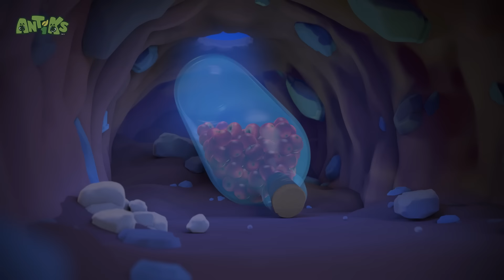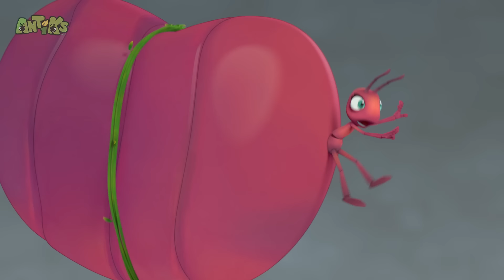High Dive 🤿 | ANTIKS 🐜 | Old MacDonald's Farm | Animal Cartoons for Kids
Morphle Music! 🔴

00:00 High Dive
02:06 Glowing Nowhere
04:06 Vanishing Act
06:05 Bubble Trouble
08:05 Break a Leg
10:04 Framed
12:04 Suckers
14:03 Heavy Meal
16:03 Cotton Buddies
18:02 Drained
20:01 Hide And Shriek
22:01 Killing Time
24:01 Matador
26:00 Bad Neighbours
28:00 Ice Ice Baby
29:59 Cookie Rookies
31:59 A Pear of Losers
33:58 Drone
35:58 High Flyers
37:58 Bottle Rocketeers
39:58 Potion in Motion
41:57 That Sinking Feeling
43:57 Nutcrackers
45:57 Flydentity Crisis
47:56 Sweet Dreams
49:56 Meatball Mayhem
51:56 Mystery Mix
53:55 Spring Fever
55:54 Sole Sister
57:54 There She Blows
59:54 All Dried Up